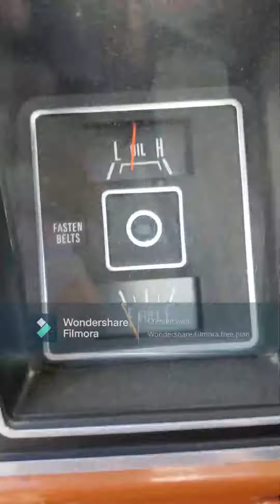Lot 517 Video